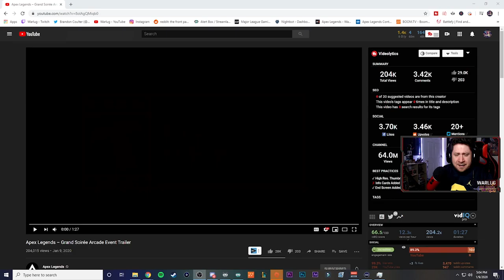Apex Legends Grand Soiree Event Trailer - Live Reaction! [NEW LTM]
In this Video we are watching my live reaction to the Apex Legends Grand Soiree Event Trailer! Coming January 14th, 7 game modes 2 days each for some final apex legends fun before season 4!

📺Follow me and watch me Stream Apex Legends LIVE ON TWITCH

📺Streaming LIVE Tuesday - Saturday